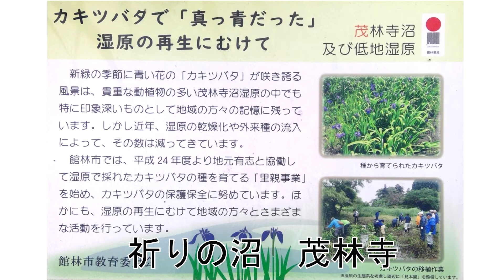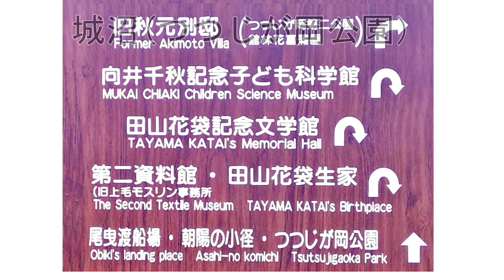日本遺産 STORY #070 里沼（SATO-NUMA） －「祈り」「実り」「守り」の沼が磨き上げた館林の沼辺文化 －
令和元年に群馬県館林の里沼（SATO-NUMA） －「祈り」「実り」「守り」の沼が磨き上げた館林の沼辺文化 －  が日本遺産に登録されたので紹介する。